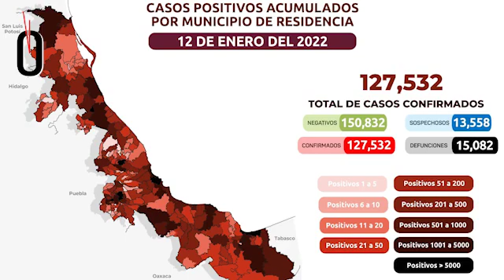Resumen de noticias. Jueves 13 de enero de 2022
Este es el resumen de noticias de Hora cero Veracruz. Jueves 13 de enero de 2022